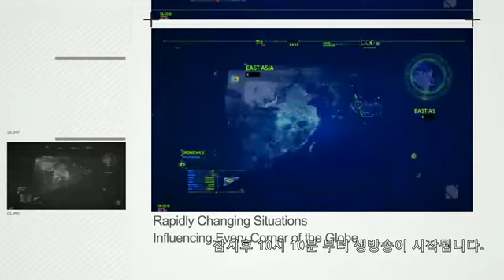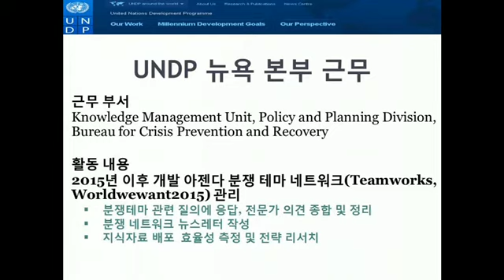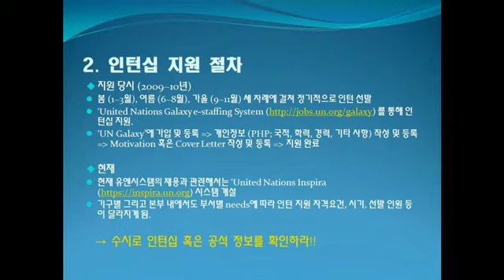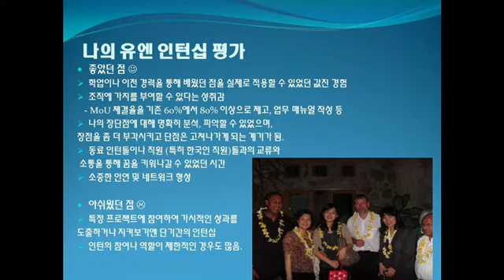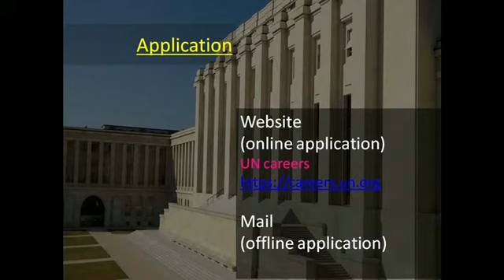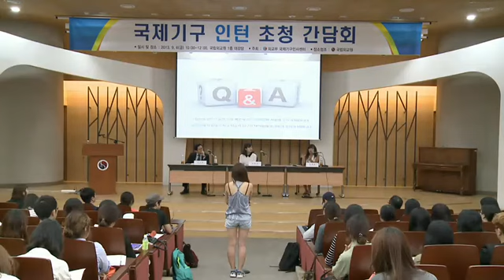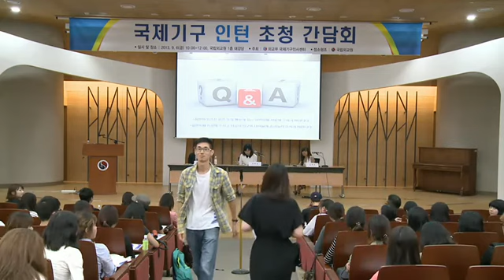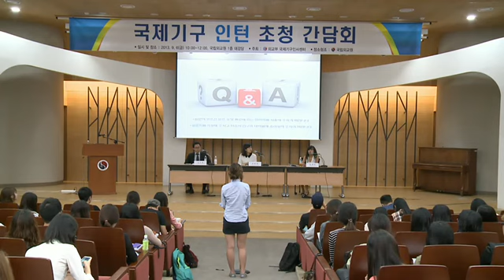[Live MOFA] 제 17회 국제기구 진출 한국인 초청 간담회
09.06 라이브 모파 제 17회 국제기구 진출 한국인 초청 간담회 편